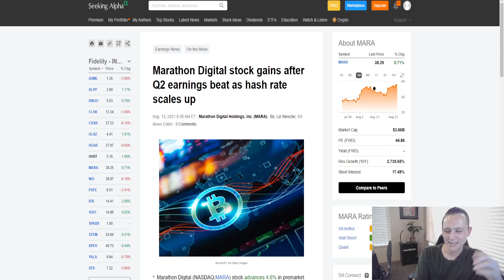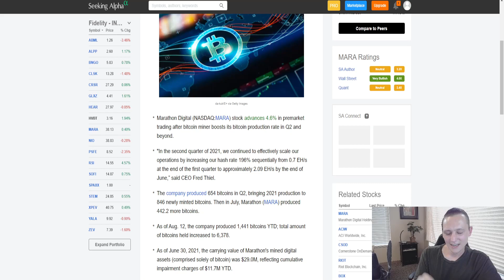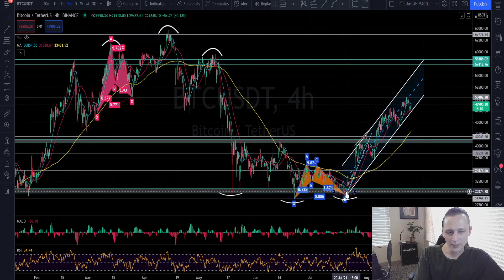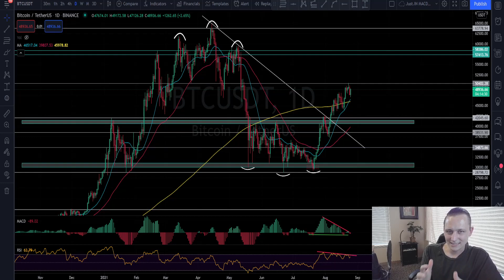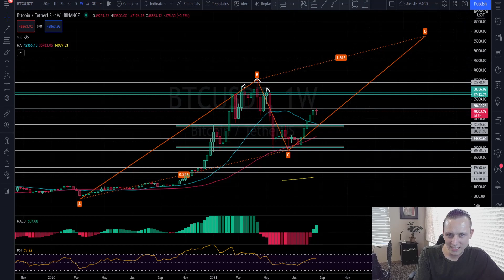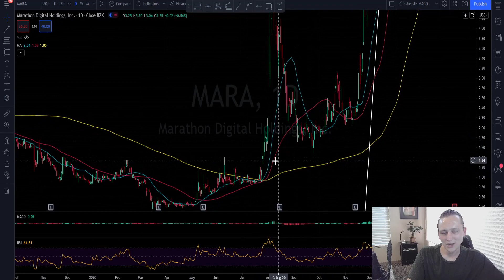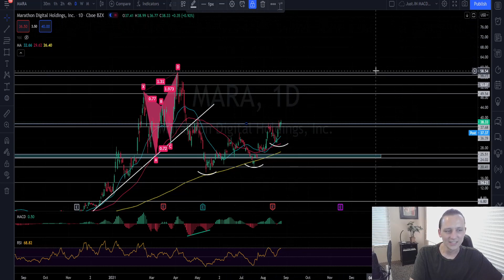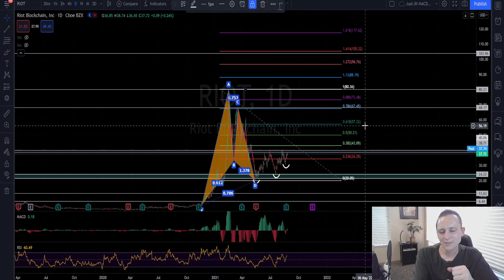URGENT YOU NEED TO HEAR THIS NOW | BTC TO $87K | MARA STOCK | RIOT STOCK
In this video I will go over the Bitcoin price, MARA stock price, and RIOT stock price. I will also analyze the Bitcoin chart and give you my MARA stock price prediction and RIOT stock price prediction. There has been a big sell off in the Bitcoin price and it caused the MARA stock and RIOT stock to follow. After doing a Bitcoin price analysis it is easy to see that MARA stock price and RIOT stock price are affected by it. But even at current levels my MARA stock price prediction and RIOT stock price prediction shows over 100% upside. Which is why I see MARA stock and RIOT stock as solid investments in the crypto market. There are a lot of Bitcoin mining stocks to choose from but in my opinion the MARA stock price and RIOT stock price are definitely the leaders! I recommend doing DD on and coming up with your own MARA stock price prediction and RIOT stock price prediction.

I would love you to be a part of the family. If you want one on one help or just someone to talk stocks and invest with then this is a must.

MARA STOCK PRICE PREDICTION, MARA STOCK PRICE ANALYSIS, & MARA STOCK REVIEW  is definitely my favorite. I love  MARA Stock price as one of the best Bitcoin mining stocks to buy in 2021. I think MARA Stock Price will continue to have HUGE growth in the coming years. MARA Stock Price has been falling quickly since march. But MARA STOCK PRICE PREDICTION should see a boost because the CryptoCurrency and Bitcoin exposure is getting bigger and bigger. I also think the MARA Stock and Marathon Digital will be a great success in the Bitcoin Mining space now that they have upgraded their machines. It will help MARA STOCK PRICE see a lot more exposure to a rising Bitcoin Price. I like the MARA Stock Price, I think with their large market share ownership they will have a huge opportunity to be a great growth stock. MARA Stock Price Prediction is tricky If the MARA Stock Price continues to do well then I think Marathon Digital Stock Price will reach all-time highs. MARA Stock Price Analysis Is one of my favorites to cover.

RIOT STOCK PRICE PREDICTION, RIOT STOCK PRICE ANALYSIS, RIOT STOCK PRICE REVIEW. RIOT stock has started to come down a little bit from its high and might present a good entry if it can come down further. RIOT stock price is trading at a premium most likely due to RIOT stock analysis showing crazy revenue growth over the past few years. I have seen some pretty high RIOT price predictions and after doing a full RIOT stock review I can see why. The RIOT Stock Price Prediction is one of my favorites. I believe RIOT Stock Price Prediction should beat all-time highs and RIOT Stock Price Review shows a lot of potential growth still to come. Renewable energy is ever-growing and will become a huge factor in the EV industry as it grows. So I am very bullish on the RIOT Stock Price Prediction. Since RIOT Stock has gotten beat down. And that’s why I see a great opportunity for future growth in the RIOT Stock Price. It gives RIOT Stock Price a chance to win back investors which should help out a ton with future RIOT Stock development. RIOT Stock Analysis is still a new company but RIOT Stock Price gives investors great value. Make sure to keep RIOT STOCK PRICE PREDICTION and RIOT
 STOCK REVIEW on your radar for the coming years.

Thank you all for your continued support. I would love to hear what you guys are buying.
Much Love Just.IN

Chapters
00:00 Intro
1:30 MARA Earnings
8:50 BTC Chart Analysis
17:25 Mara Chart Analysis
22:40 Riot Chart Analysis
26:05 Outro